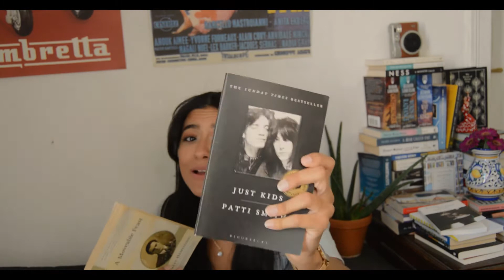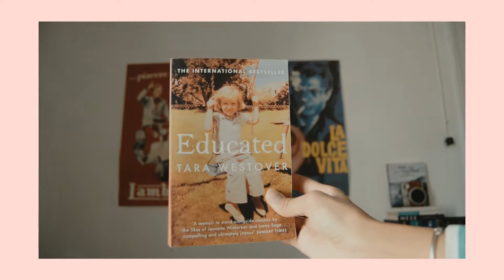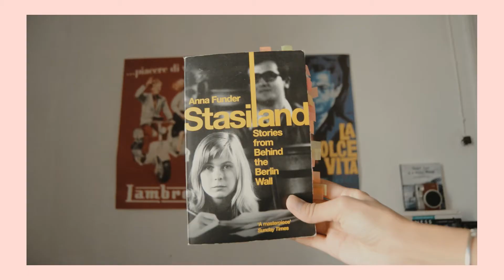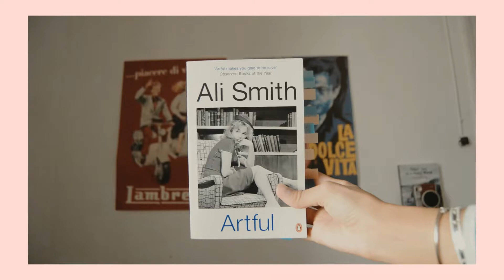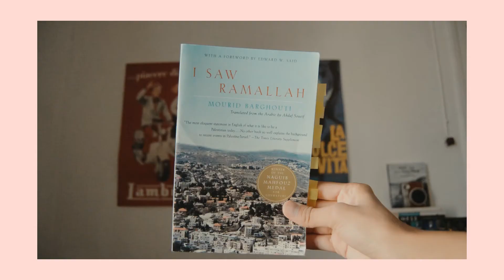5 Books Recommendations : Memoirs 💛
And here we go with my favorite genre ever: MEMOIRS. You can really trust me with those. Guaranteed!

So if you were looking for your next non-fiction read, I hope this list helps you pick.

What about you? Any favorite memoirs to recommend to me? BRING THEM MY WAY!

I hope you enjoy the video, friends :)

With love,
Sofia